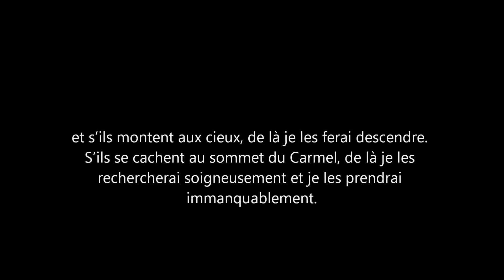Les portes de l'Enfer sont ouvertes